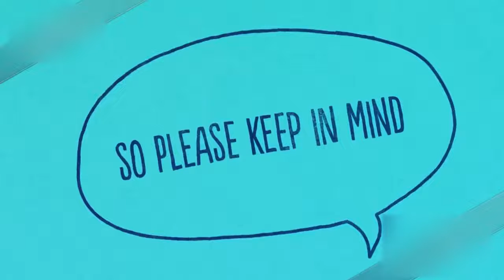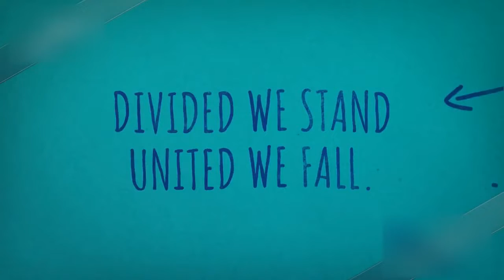Hygiene is Essential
We all know what good hygiene is, yet we tend to forget to practice it. Here's a reminder of why it's so essential!